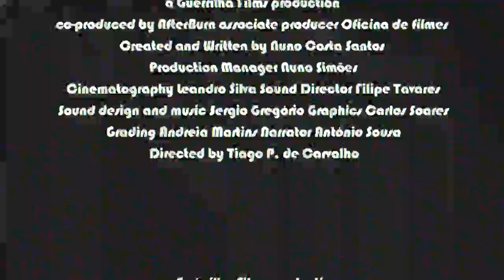LOST RECORDS - Official Trailer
Guérrilha Films production
Associate Producer Oficina de Filmes

Nuno, an azorian living in Lisbon, has lost his vinyl collection from his youth. This loss will drive him on a quest for his records on a tropical island in the middle of the Atlantic. A quest that, is nothing less than, a rescue for his lost youth.

Directed by Tiago P. de Carvalho
Created and Written by Nuno Costa Santos
Produced by Nuno Miguel Simões